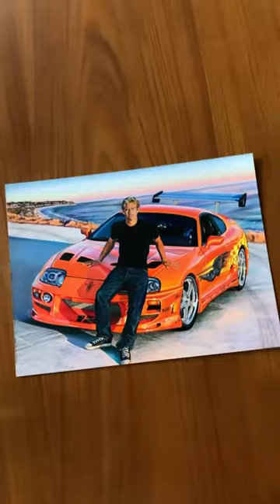Satisfying Créative Art Skill That Are At Another Level 😍❤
How to draw candy 😉| Satisfying Créative Art That At Another Level Part
Rainbow brush🌈|Satisfying Créative Art That At Another Level Part
How to draw hat❤️| Satisfying Créative Art That At Another Level Part
🥶👅🥴😈| Satisfying Créative Art That At Another Level Part
Which one is drawn? 🤫🤪 | Satisfying Créative Art That At Another Level Part 255
Creative AMONG US Ideas That Are At Another Level
Tag your BFF 💗😊 | Satisfying Créative Art That At Another Level Part 225
Which is your favorite☀️| Satisfying Créative Art That At Another Level Part
Real or draw? 😉| Satisfying Créative Art That At Another Level Part
Art Skill That Are At Another Level 💞😍❤
A or B ?😉| Satisfying Créative Art That At Another Level Part
Creative phone case diy 🌈| Satisfying Créative Art That At Another Level Part 325
So Creative Ideas That Are At Another Level ▶ 14
2⃣️0⃣️2⃣️2⃣️👩‍❤️‍👨| Satisfying Créative Art That At Another Level Part
Digital ipad art that is another level
Colors 🌈😉| Satisfying Créative Art That At Another Level Part
Creative People Who Are On Another Level
Amazing 🔥+🦠+🥺+🌍=？| Satisfying Créative Art
Would you wear this dress 😉| Satisfying Créative Art